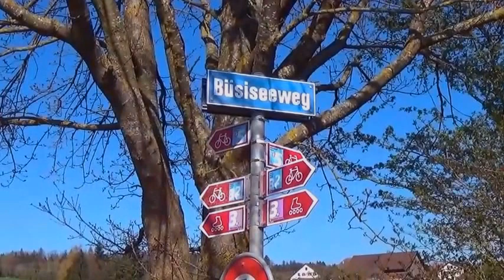Frühling (musim semi) in Affoltern Zürich